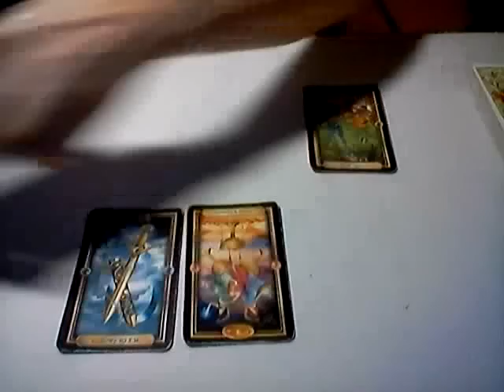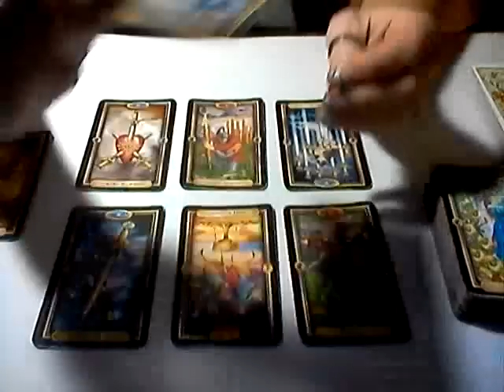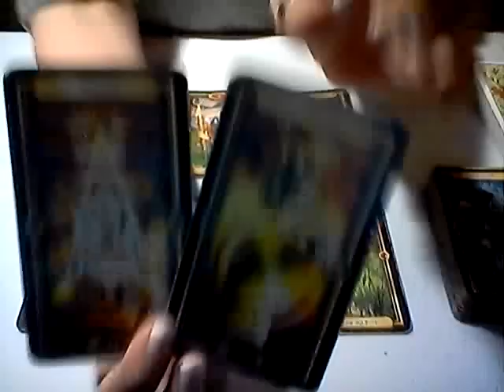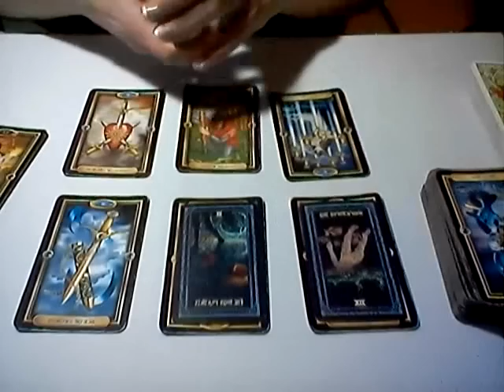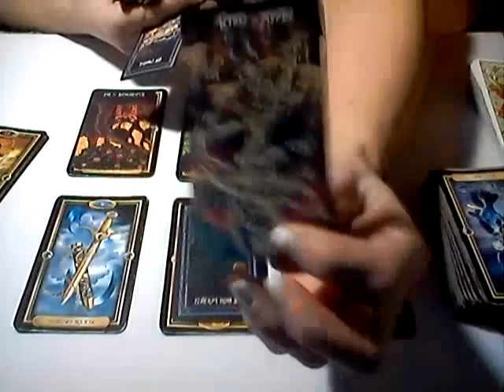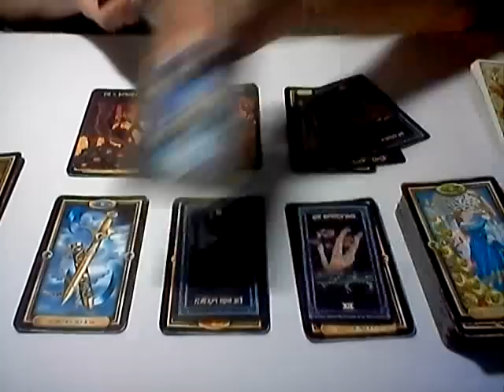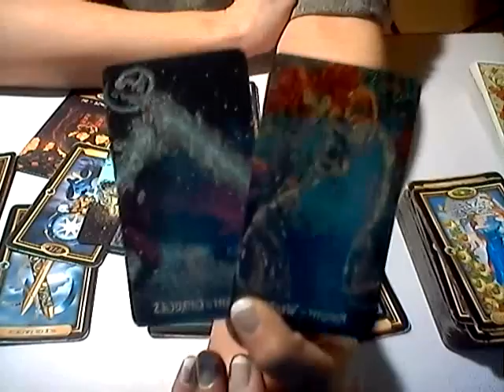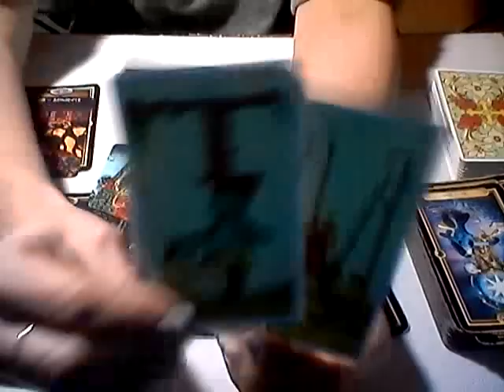CAPRICORN *WHAT IS COMING IN FOR YOU...* FEB 1-15, 2019